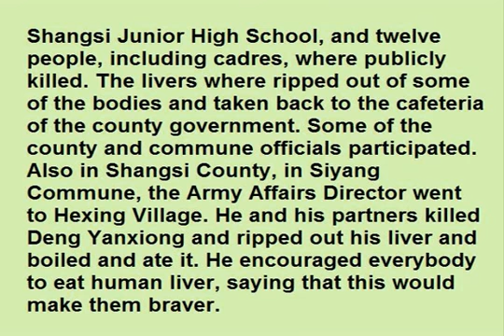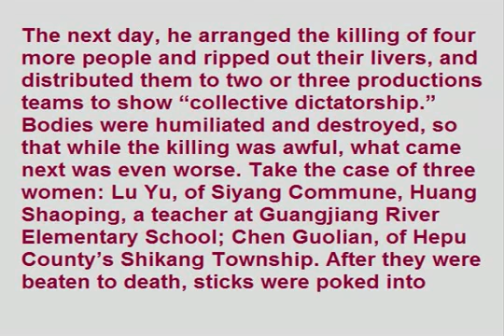Boycott meat products mixed with human flesh made in China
Boycott meat products mixed with human flesh made in China Human flesh sold in the market by Chinese Communist Party - Tibetans and Falun Gong Practitioners eaten raw flesh by Chinese Communist Cannibals - Mao Tse Tung's/ Mao Zedong's Followers are cannibals - Chinese Cultural Revolution Cannibalism